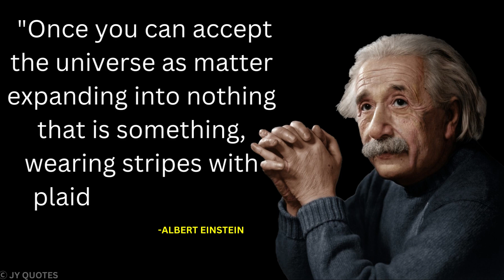The most powerful thing in life 💪… || Albert Einstein || Motivational Quotes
Albert Einstein was born at Ulm, in Württemberg, Germany, on March 14, 1879. Six weeks later the family moved to Munich, where he later on began his schooling at the Luitpold Gymnasium. Later, they moved to Italy and Albert continued his education at Aarau, Switzerland and in 1896 he entered the Swiss Federal Polytechnic School in Zurich to be trained as a teacher in physics and mathematics. In 1901, the year he gained his diploma, he acquired Swiss citizenship and, as he was unable to find a teaching post, he accepted a position as technical assistant in the Swiss Patent Office. In 1905 he obtained his doctor’s degree.